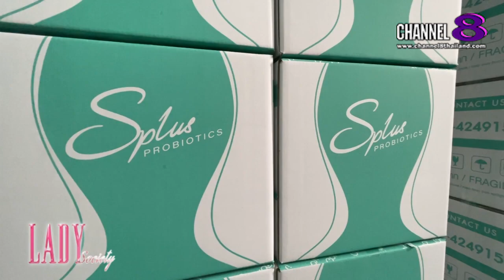Channel8Thailand : LadySociety 04-12-64